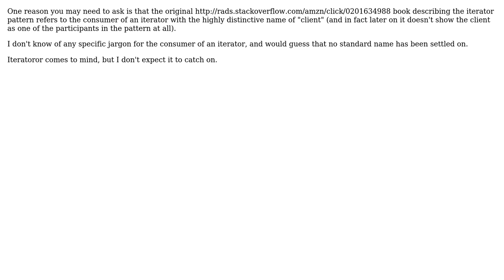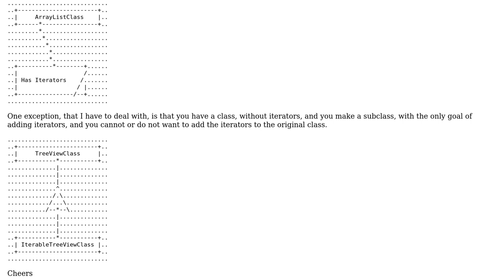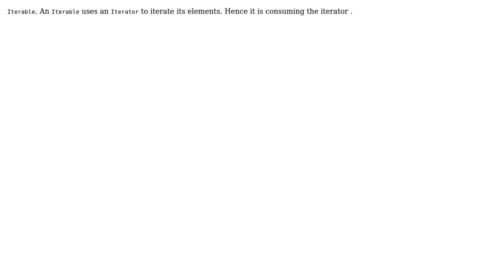Software Engineering: Naming for a class that consumes an iterator pattern (5 Solutions!!)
Software Engineering: Naming for a class that consumes an iterator pattern